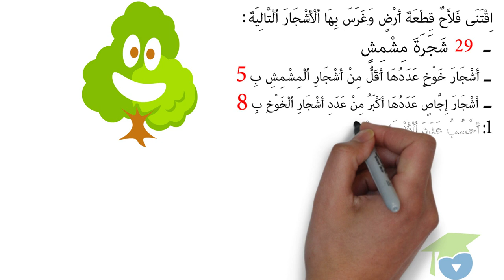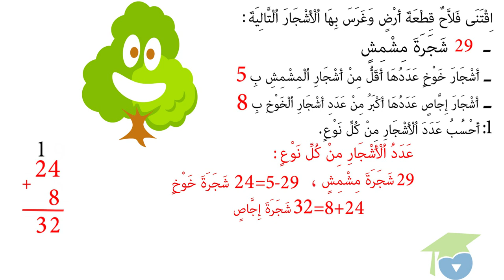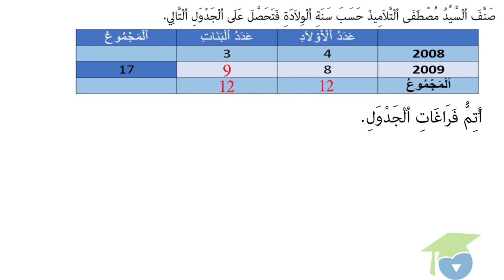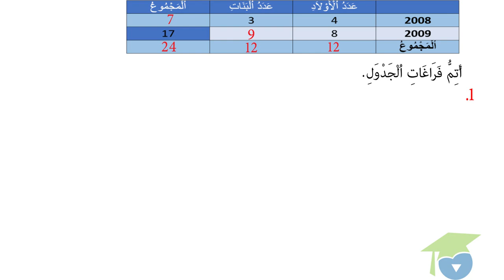ﺍﻟﻤﺴﺘﻮﻯ ﺍﻟﺜﺎﻧﻲ ﺭﻳﺎﺿﻴﺎﺕ ـ الدرس 29 ـ ﺗﺤﺪﻳﺪ ﺍﻟﻌﻼﻗﺔ ﺑﻴﻦ ﺧﺎﺻﻴﺎﺕ ﺍﻟﻤﻔﺎﻫﻴﻢ